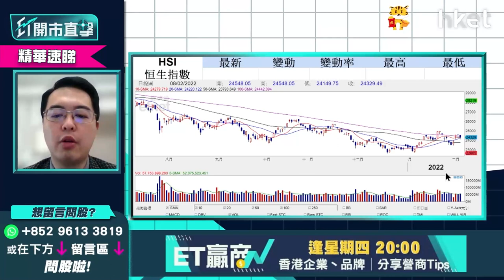【ET開市直擊】（精華）滙豐005、友邦1299、兩桶油年內向下空間小 朱sir(朱晉民)：恒指今年樂觀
恒指今早高開近400點，開報24727點，其後升幅擴大至400點以上，泰豐東方資本基金經理朱晉民（朱sir）分析港股形勢，認為滙豐(00005)、友邦(01299)、中移動(00941)、兩桶油、內銀股等傳統股今年向下空間小，對今年恒指樂觀，有望行浪底高於浪底的格局，想知短期港股操作策略及關鍵支持位如何？，立即點擊收看/收聽。

**重溫【ET開市直擊】阿里巴巴日內有望撐市？朱sir(朱晉民)：恒指今年樂觀

Time code
00：00 - 港股今日焦點速覽
01：47 - 美股外圍市況速覽+港股ADR表現
02：48 - 亞太股市早段市況速報
03：12 - 美股走勢第一季怎預測？
06：14 - 美國息率未必飛升逾一成    現價撈底可以嗎？
08：05 - 趁美股回調   可買入蘋果（AAPL.US）
10：56 - META（FB.US）累跌逾三成   現價撈底可以嗎？
13：55 - 可考慮買Google（GOOG.US）側面對沖META（FB.US）
14：29 - 港股上日市況速覽+北水盤路
16：13 - 恒指整體不悲觀    滙豐（00005）、友邦（01299）、三桶油有望撐市
18：00 - 科指有機會受弱勢科技股拖累    較恒指弱
18：48 - 恒指100天綫24400點支持力度大嗎？
20：03 - 藥明生物（02269）或不能收復失地   有機會浪低於浪風險大
25：37 - 阿里巴巴（09988）未被軟銀沽貨股價彈升   前景三大風險要留意
29：37 - 港股開市前市況速報
29：53 - ET個股推介：銀娛（00027）
32：18 - 港股開市市況速報
32：45 - 觀眾問股：小米（01810）未有貨可撈底搏見底？ 網易  （09999）更值搏？
35：52 - 觀眾問股：汽車股點睇？吉利汽車（00175）vs 比亞迪（01211）vs 永達汽車（03669）
41：11 - 觀眾問股：GX中國電車（02845）168元買入仍有望反彈？
43：25 - 觀眾問股：快手（01024）87.6元買入現價可加注？
45：37 - 觀眾問股：京東物流（02618）平均買入價31元前景點睇？ 可於26元加注？
49：50 - 港股開市初段市況速報
50：38 - 觀眾問股：微軟（MSFT.US）雲計算快速增長   現價可否買入？
53：32 - 觀眾問股：蘋果（AAPL.US）160美元買入可繼續部署買入嗎？
55：05 - 觀眾問股：NVIDIA（NVDA.US）205美元有貨可繼續持有？
57：28 - 觀眾問股：ProShares三倍放空型指數基金（SQQQ.US）、Tuttle資本空頭創新主動型ETF（SARK.US）可買入嗎？
1：00：50 - 港股開市初段市況速報
1：01：16 - 消息股速報：藥明生物（02269）、藥明康德（02359）、奈雪的茶（02150）、百勝中國（09987）、廣汽（02238）
1：02：11 - 財經日誌提提你